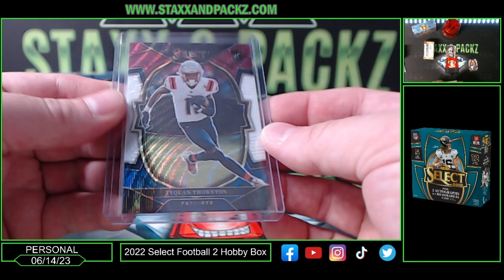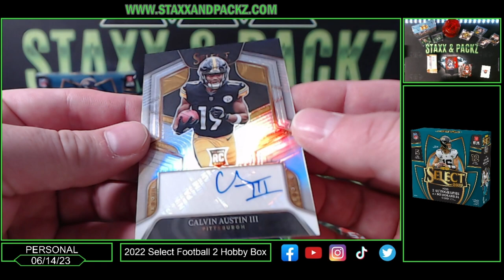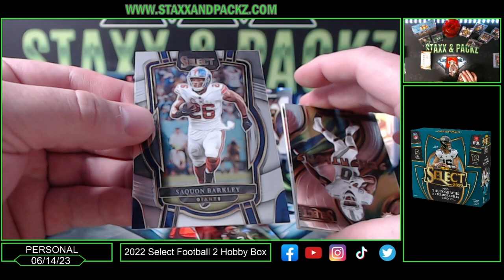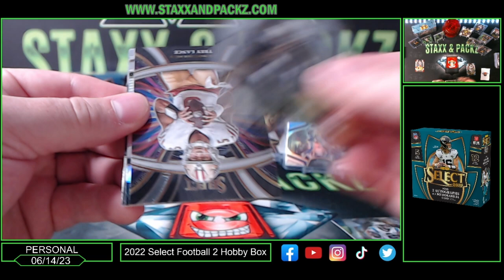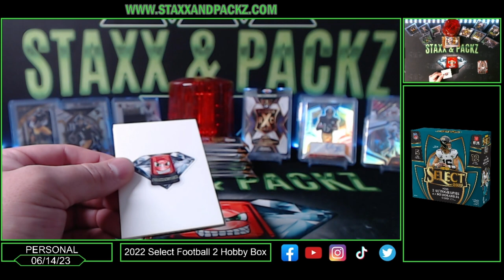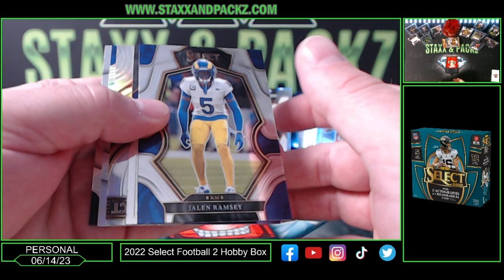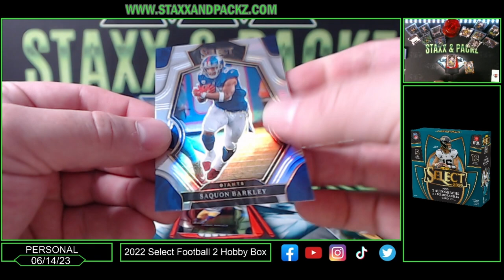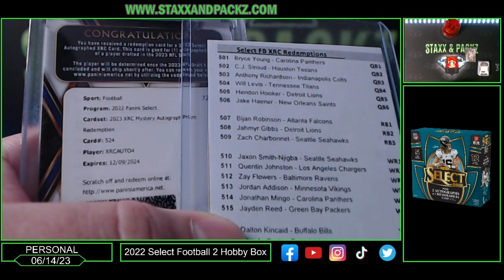Unboxing the Epic XRC Pulls! 2022 Select Football - Jerry K's Jaw-Dropping Hits!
Welcome to another thrilling episode of our channel! In this exciting video, we have the one and only Jerry K diving into the highly anticipated 2022 Select Football Hobby Box. Get ready to witness some jaw-dropping moments as Jerry pulls off not one but two massive XRC Redemption Cards!

z
✅ Whatnot